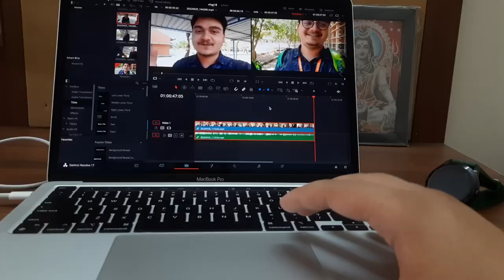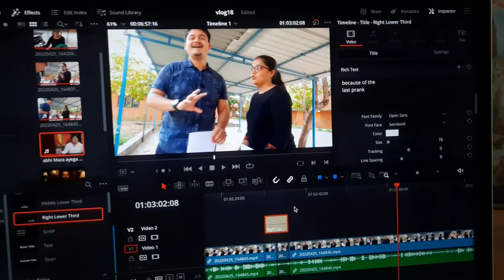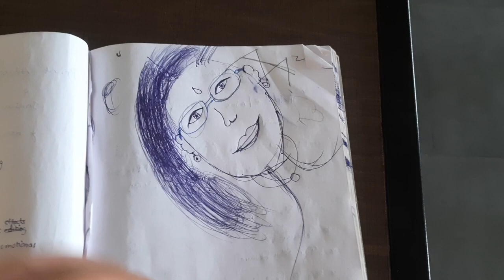Pressure On Engineering Students.. Frustrated Students | Going to Law College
Vlog 44
How an Engineering Student lives a day in my life as a college student I hope it prints an image about how a college student has to travel all day around and the tiredness at the end of the day …

We are currently in college and we love to share our daily life with you guys and we Love to make vlogs, pranks & shorts videos..